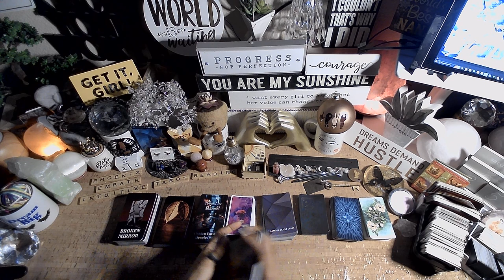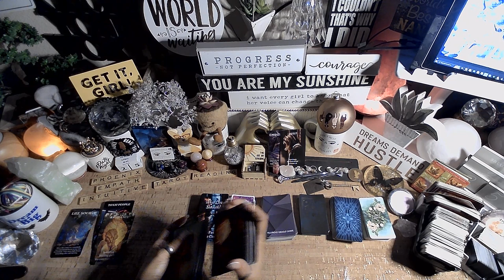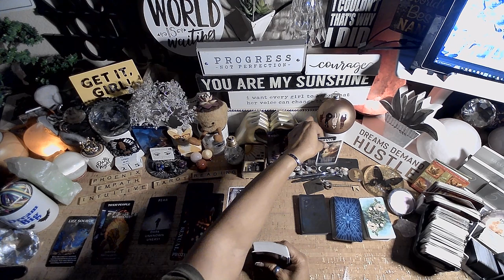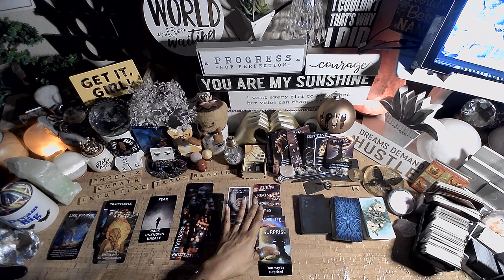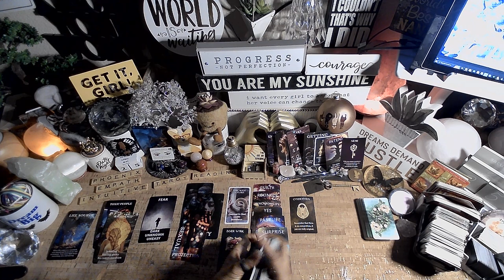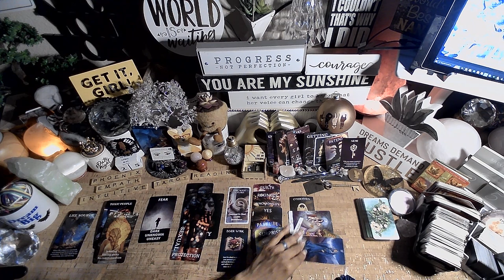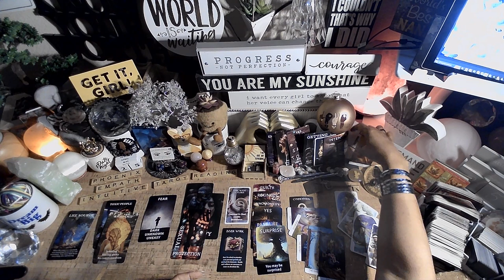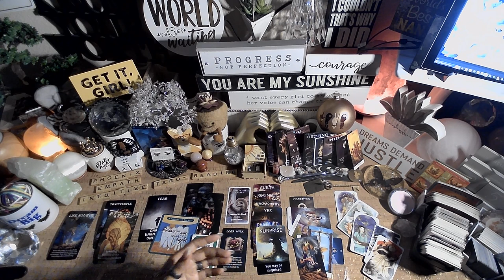♋️Cancer♋️EVERYTHING YOU NEED TO KNOW